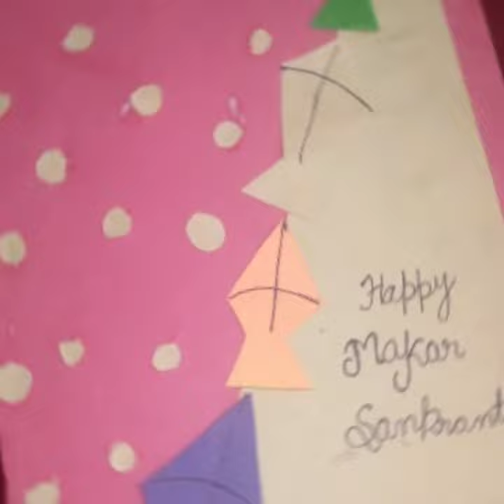🔥Easy makar sankranti card/Makar sankranti card#makarsankranti how to make makarsankranti card#short